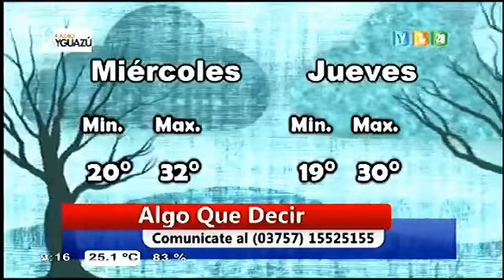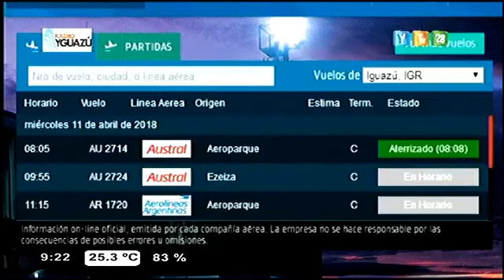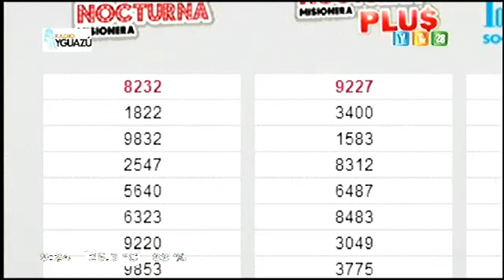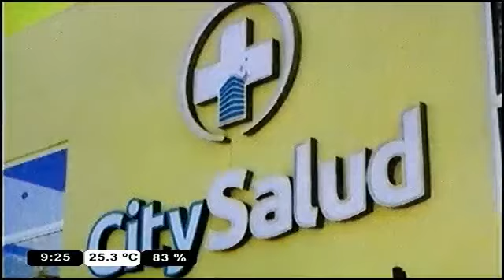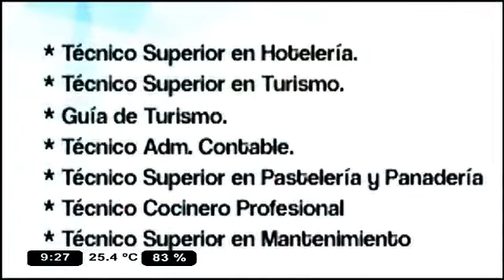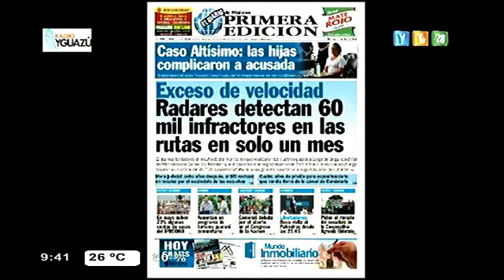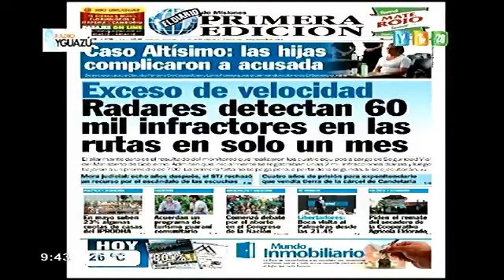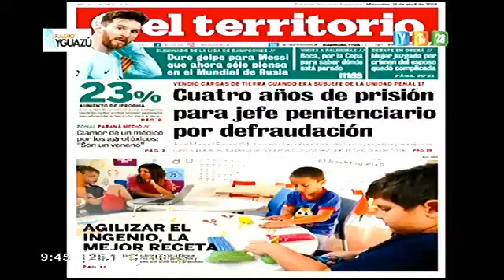Copia de Ytvcanal28